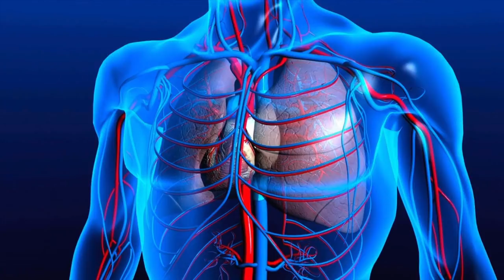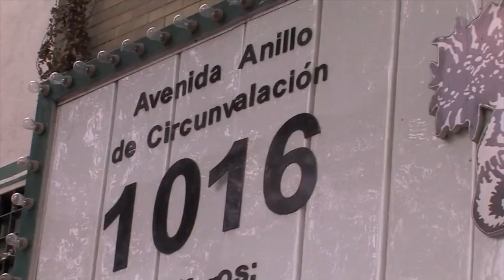NUTRIBELLA - MANTECA DE CACAO con Karina Acosta